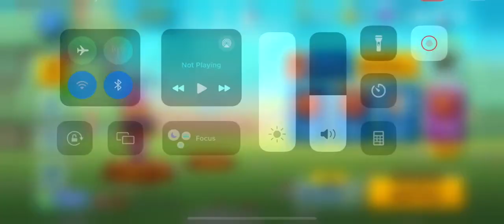Zooba good play